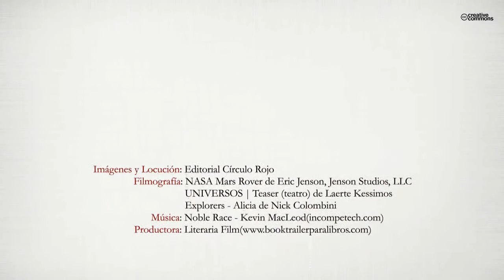Cielo Infinito. Los visionarios (Booktrailer) - Editorial Círculo Rojo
En una nueva era en que los humanos exploran las estrellas, un emperador reconocido por su nobleza, justicia y amor a su pueblo, encarga a un hombre la misión de escribir la historia de sus antepasados para mantener vivos los recuerdos de sus orígenes.
El punto de partida de esta emocionante narración se inicia con la historia de sus abuelos, una pareja con culturas y orígenes distintos, pero unidos por el destino con un propósito preciso. La fuerza de un amor puro los llevara a luchar por permanecer juntos y construir a partir de ellos un mundo.